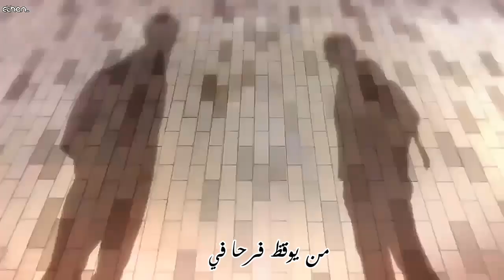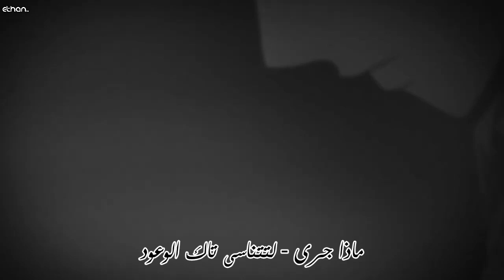مرحبا - اغنية عربية جميلة ومؤثرة AMV مع الكلمات Emy Hetari - Marhaba (Hello)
► Song : Emy Hetari - Marhaba

الانميات:
Given
Free

▼  تابعو Emy